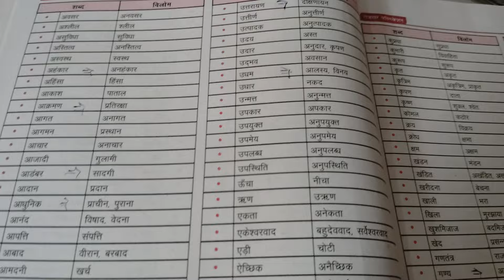BSF HCM ASI 2024 ? आज कौन- कौन टेस्ट दिये है? आज हम टाॅप कर गए हैं दोस्त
shouravjoshivlogs​date bsfhcm​ crpfhcm​ ssbhcmphysical​ cisfhcm​ bsfhcmphysical​ physicaldate​ typing​ typingspeed​ typingtest​ motivation​ uppoliceexam​

Is the BSF vacancy coming soon for 2024?
How many vacancies are there in BSF head constable?
What is the salary of BSF head constable ministerial?
क्या 2024 के लिए बीएसएफ वैकेंसी जल्द आ रही है?
Who is the head of CAPF (BSF, CISF, CRPF, SSB, ITBP & AR) 2024?
How can I apply for CAPF (BSF, CISF, CRPF, SSB, ITBP & AR) 2024?
Can 12 pass apply for CAPF (BSF, CISF, CRPF, SSB, ITBP & AR)?
What is CAPF (BSF, CISF, CRPF, SSB, ITBP & AR) age limit?
CAPF (BSF, CISF, CRPF, SSB, ITBP & AR) head constable ministerial recruitment 2024 in hindi
CAPF (BSF, CISF, CRPF, SSB, ITBP & AR) head constable recruitment 2024 apply online
CAPF (BSF, CISF, CRPF, SSB, ITBP & AR) head constable recruitment 2024 notification
CAPF (BSF, CISF, CRPF, SSB, ITBP & AR) head constable ministerial recruitment 2024 syllabus
CAPF (BSF, CISF, CRPF, SSB, ITBP & AR) head constable recruitment 2024 apply online date
CAPF (BSF, CISF, CRPF, SSB, ITBP & AR) head constable recruitment 2024 pdf
CAPF (BSF, CISF, CRPF, SSB, ITBP & AR) recruitment 2024-23
What is the salary of HCM in CAPF (BSF, CISF, CRPF, SSB, ITBP & AR)?
What is the height of CAPF (BSF, CISF, CRPF, SSB, ITBP & AR)?
What is the qualification for CAPF (BSF, CISF, CRPF, SSB, ITBP & AR)?
What is the last age of CAPF (BSF, CISF, CRPF, SSB, ITBP & AR)?
CAPF (BSF, CISF, CRPF, SSB, ITBP & AR) hcm vacancy 2024 upcoming
CAPF (BSF, CISF, CRPF, SSB, ITBP & AR) hcm recruitment 2024 sarkari result
CAPF (BSF, CISF, CRPF, SSB, ITBP & AR) head constable recruitment 2024 online apply